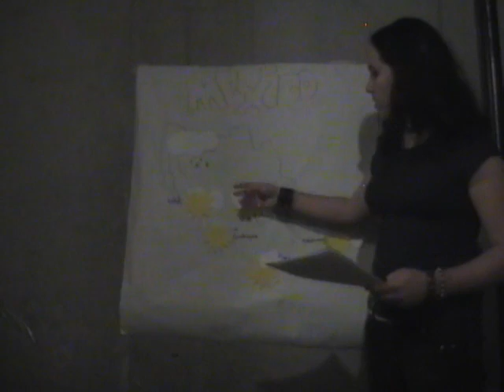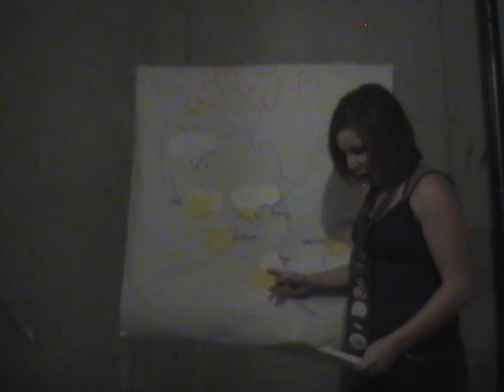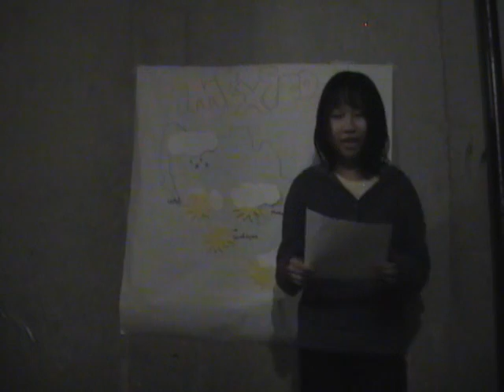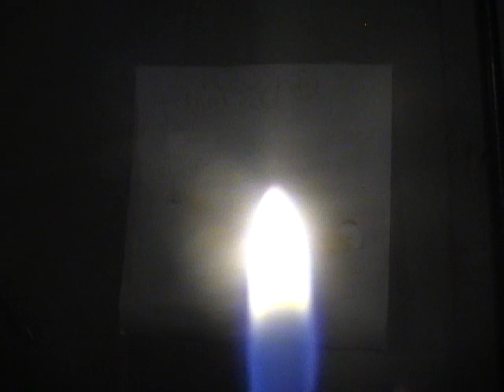my spanish fuck up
our fuck up spanish project lol i fucked up